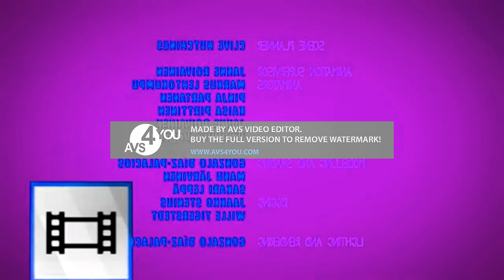Piggy Tales Trampoline in G ChordMajor 16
G ChordMajor 16